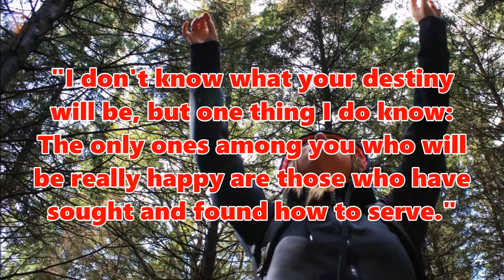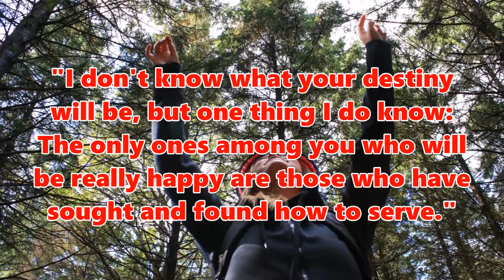Daily Success Quote February 16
Every morning start your day with something positive inspirational thoughts.